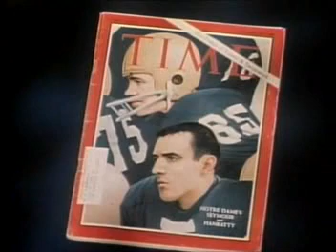2006 - #12 Notre Dame vs Purdue